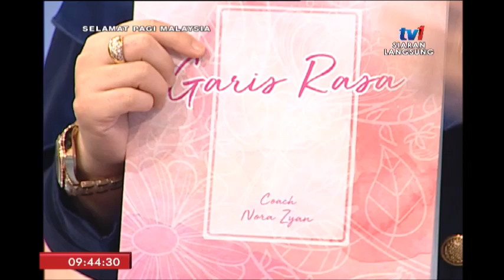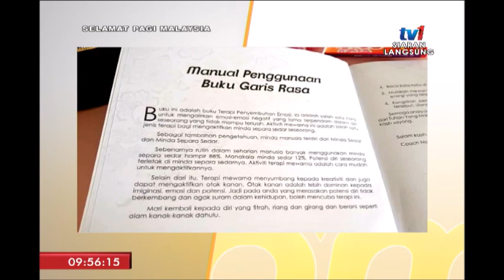SPM 2019: WANITA IDEAL – PENYEMBUHAN EMOSI MELALUI TERAPI WARNA [29 JAN 2019]